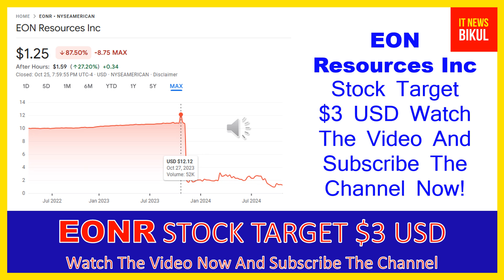EONR Stock - EON Resources Inc Stock Breaking News Today | EONR Stock Price Prediction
EONR Stock - EON Resources Inc Stock Breaking News Today | EONR Stock Price Prediction | EONR Stock Target